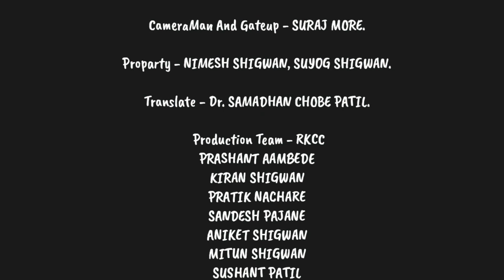Amazing Gift | Raksha Bandhan Special Film | Directed By - Suchit Shigwan | 2018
SUCHYA Entertainment Presents Raksha Bandhan Special "Amazing Gift" (Hindi Short Film)

Brother - SUSHANT MALI (Aajya).
Sister - SHILPA CHOBE PATIL.
Directed, Produced ,Story And Edited By - SUCHIT SHIGWAN.

Head Of Production - MR. SHEKHAR PAWAR.

CameraMan And Gateup - SURAJ MORE.

Proparty - NIMESH SHIGWAN, SUYOG SHIGWAN.

Translate - Dr. SAMADHAN CHOBE PATIL.

Production Team - RKCC
PRASHANT AAMBEDE
KIRAN SHIGWAN
PRATIK NACHARE
SANDESH PAJANE
ANIKET SHIGWAN
MITUN SHIGWAN
SUSHANT PATIL
NIKHIL PATIL
SAMEER PATIL